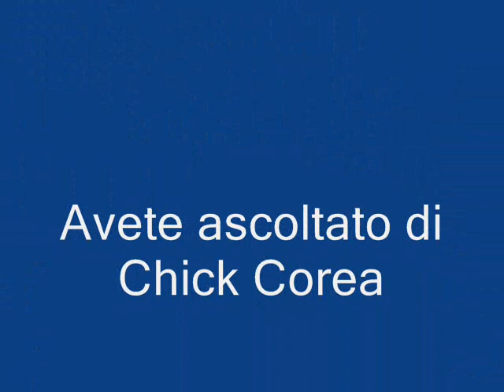Chick Corea - Windows - Jazz Class Quartet.wmv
Live Recording in Chioggia. Il Jazz Class Quartet è stata un'esperienza legata al mio periodo passato a Castelfranco Veneto. Quì ci siamo impegnati nella riproduzione trascritta del quartetto di Chick Corea scritto per questa formazione con Flauto, Piano, Basso e Batteria.
Jazz Class Quartet  Giovanni Mugnuolo Flauto, Marco Fumo Piano, Gabriele Vianelli Basso,
Dimitri Fiorin Batteria